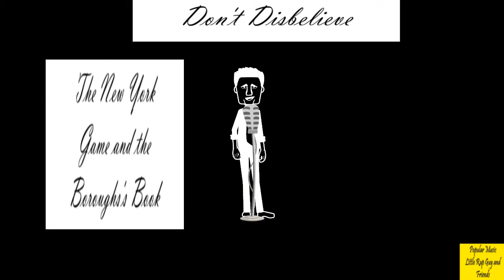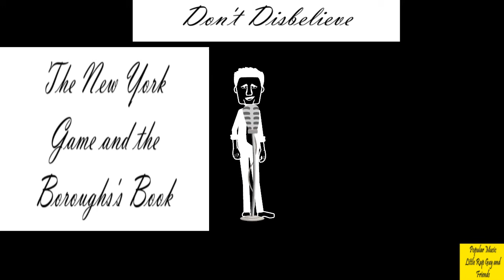Completely New York Rap Music Video the Best Rap Song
Completely New York Rap Music Video Only on the YouTube Channel of Anthony Wall; box sings.